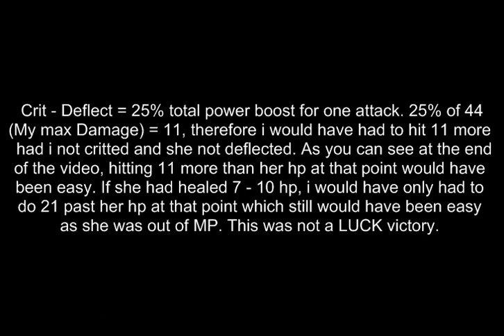Epic Duel - Xendran Vs Shaniqua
unexpected battle